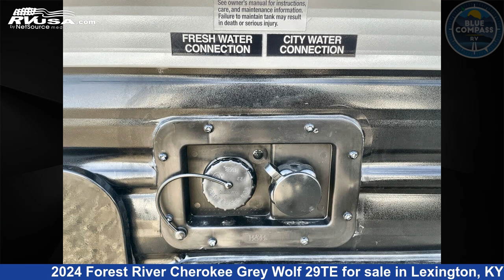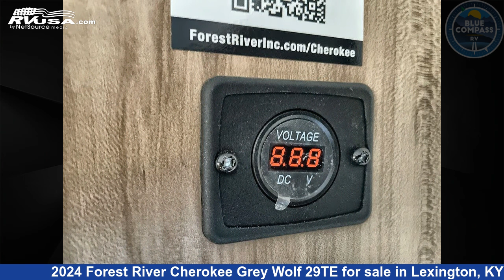Beautiful 2024 Forest River Cherokee Grey Wolf Travel Trailer RV For Sale in Lexington, KY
This 2024 Forest River Cherokee Grey Wolf 29TE is a Travel Trailer RV. It is located in Lexington, KY 40505 and is offered for sale by Blue Compass RV Lexington. This New Forest River Is 36' 0" in length and features sleeps 9, Slideout, and 40 gal fresh water capacity. The floorplan layout of this Travel Trailer features Bunkhouse, Front Bedroom, Outdoor Kitchen, Two Entry/Exit Doors, U-Shaped Dinette.

Blue Compass RV Lexington is a dealer for brands like: Coachmen, Era, Forest River, Georgetown, Jayco, Keystone, Prime Time, Thor, Tiffin, Winnebago and offers the following rv services: Parts/Accessories, Service. They stock rv types such as: Class A, Class B, Class B+, Class C, Destination Trailer, Diesel Pusher, Expandable Trailer, Fifth Wheel, Travel Trailer. For more information and pricing on this unit, To see all units available for sale by Blue Compass RV Lexington,